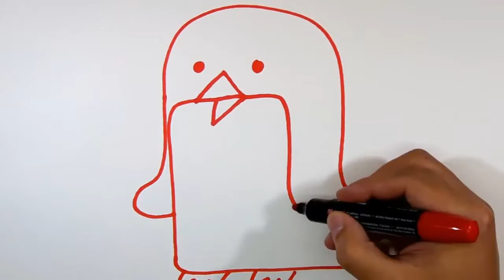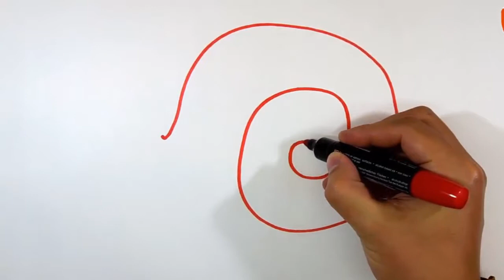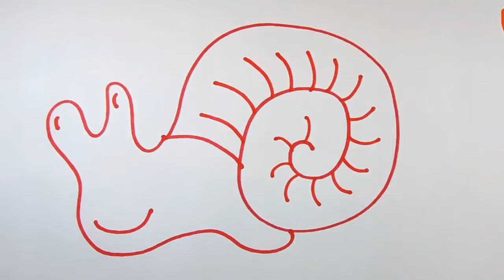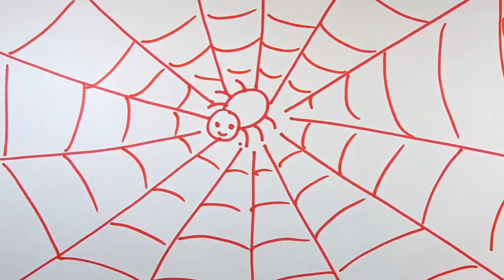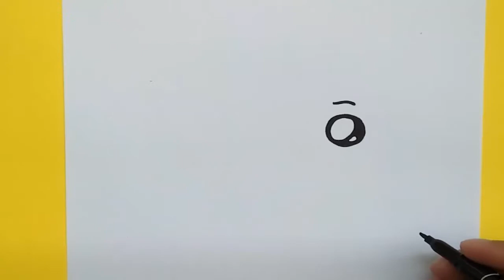TOP 10 EASY DRAWING CARTOON BELLE TUTORIALS | chicken ,Ship ,Snail,Spider,Tank Dad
Welcome To DIY PAPER Channel

1 . Drawing Badly Top 10 Fire Truck, draw a fish, Frog,Great White Shark, Helicopter, House, Mac

3.  Top 6 Diy video How To Make Flowers By Using Paper Cute Flower By Paper

We made video creative craft of origami, kirigami, paper cutting
art to gift ideas, decoration hanging door, decoration hanging Wall, home decor, decoration party, decoration wedding, crafts design wedding, decoration birthday and greeting card. Here you will find ideas creative craft made of paper, plastic bottles, cardboard box, wool, plastic bags, rope of kur, rope paracord, rope prusik, cable, wire and out of items used daily.